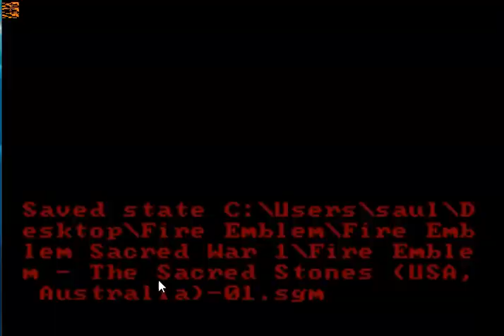Fire Emblem Guerra Sagrada parte 7 gameplay en español by zendo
fire emblem guerra sagrada parte 6 gameplay en español by zendo